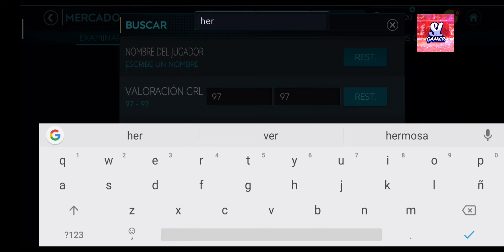FICHAJE TOP!! *SACAMOS JUGADORAZO +97 GRL*//FIFA20 MOBILE ⚽💰⚽💰⚽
▶️SeiyaLibraGamer

(GRUPO 1)

(GRUPO 2)

(GRUPO 3)

(GRUPO 4)

                                             ***GRACIAS***